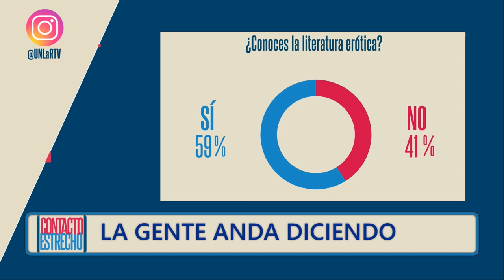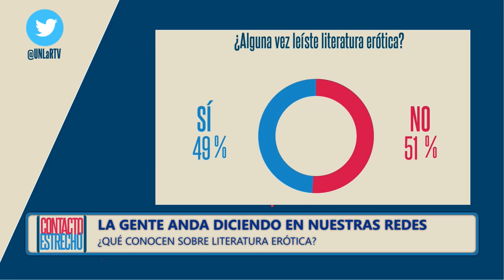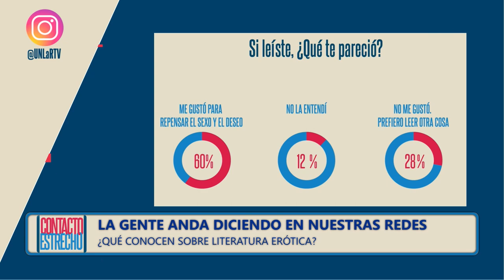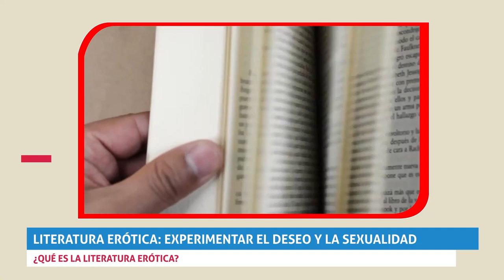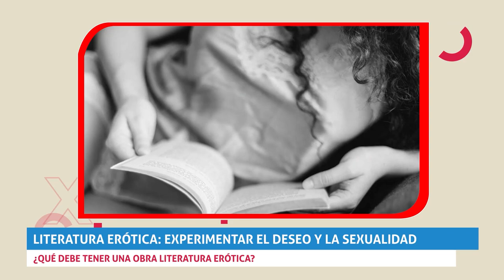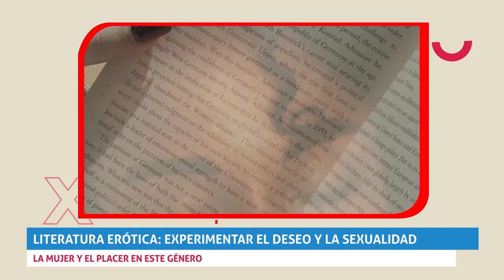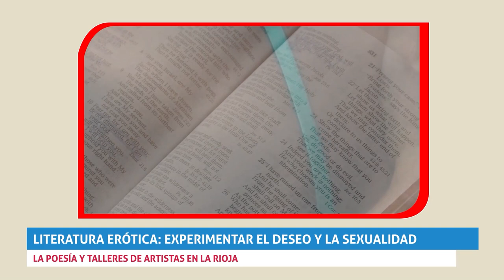Literatura erótica: experimentar el deseo y la sexualidad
¿Qué es la literatura erótica? Los tabúes y el espacio del placer. Cómo es escribir y leer este género en La Rioja y la diferencia con la literatura pornográfica. Además los públicos y la mujer y el placer en este género todo en este informe especial con escritores y escritoras.